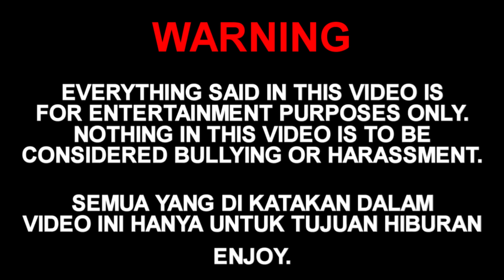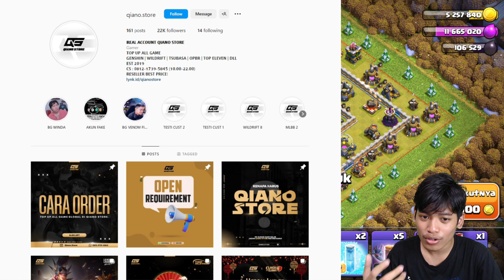LAH SESIMPEL INI?! Yeti + Witch WAR TH 12 - Clash Of Clans Indonesia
Kali ini gw akan share strategi TH 12 paling simpel dan mudah buat kalian tiru yaitu Yeti Witch guys, combo ini kita gak mikir, gak queen walk, gak susah pokoknya cocok banget dah buat kalian yang main tuh pinginnya di sruduk dan rata gitu. Enjoyy😎